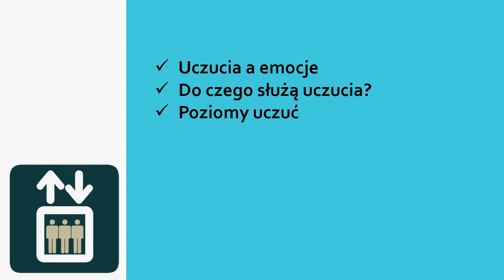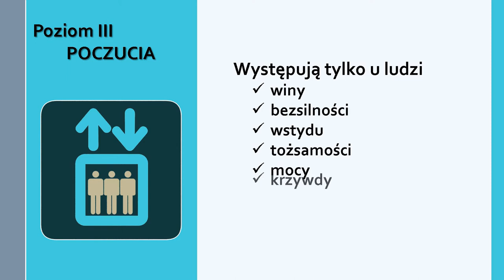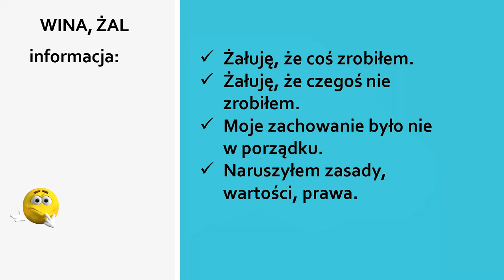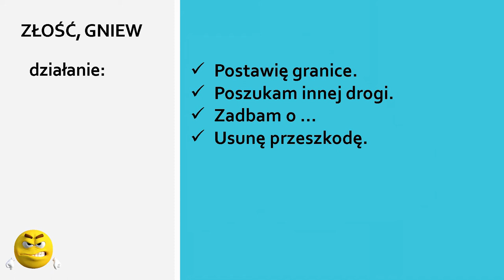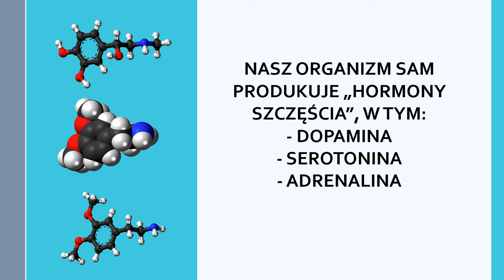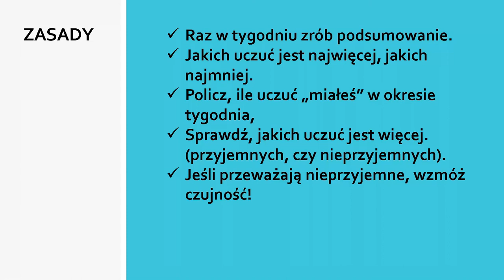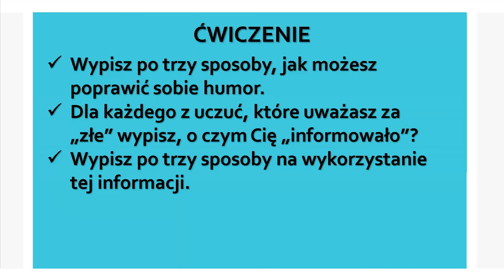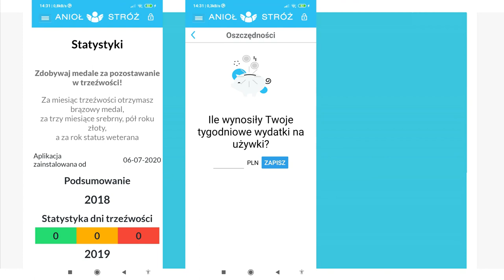Psychoedukacja. Uczucia i emocje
Uzależnienie jest chorobą uczuć i emocji. Bez ich rozpoznawania oraz "poukładania" trudno jest trzeźwieć.
Film przygotowany w ramach projektu Psychoedukacji Uzależnień On-line.

@DO WOLNOŚCI
Linki: